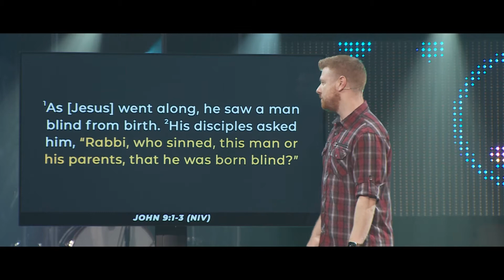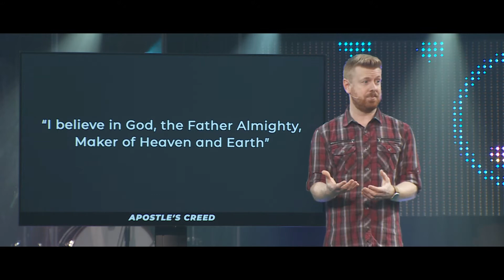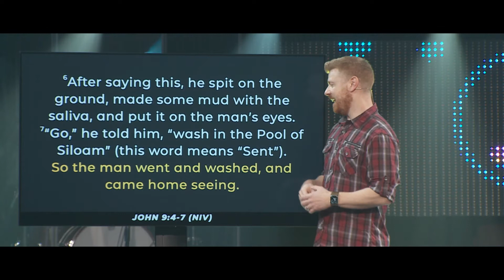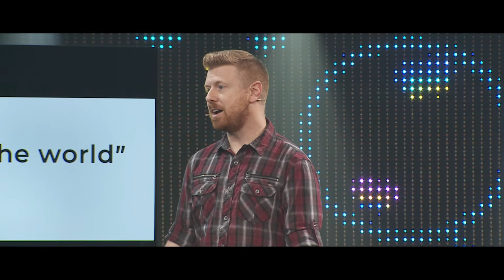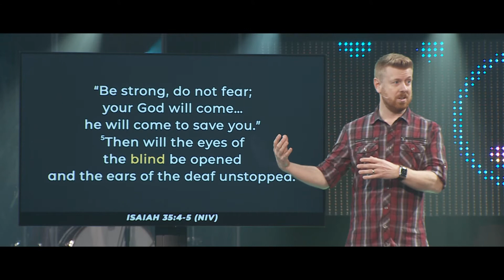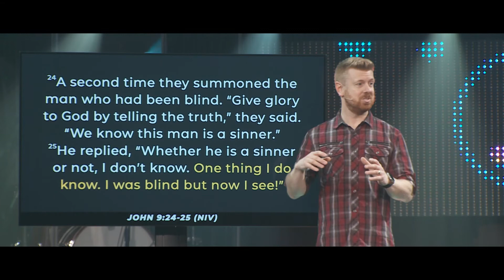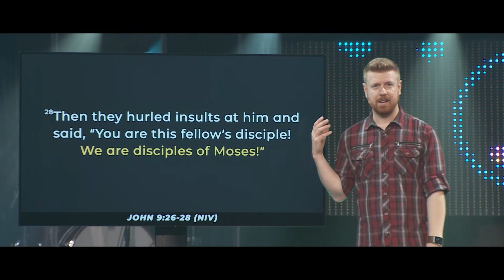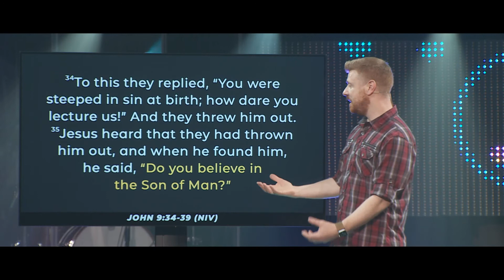Message | Me, Myself, & Why? - Was I Made Like This? (Week 2)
Pathfinder Church | April 24, 2022 | AJ Mastic
Freedom to explore your truest self
Nature vs. nurture is an endless source of interest because we assume, “If I can just discover who I was genetically designed to be, then I’ll have something solid to build my sense of self around.” While genetics hasn’t yet given us the answers we crave, the good news is that we all have a common, powerful birthright that is our starting place to build our lives.